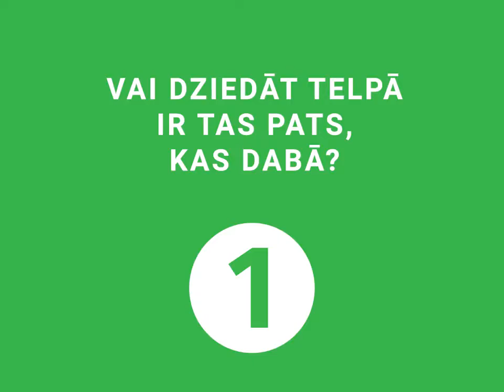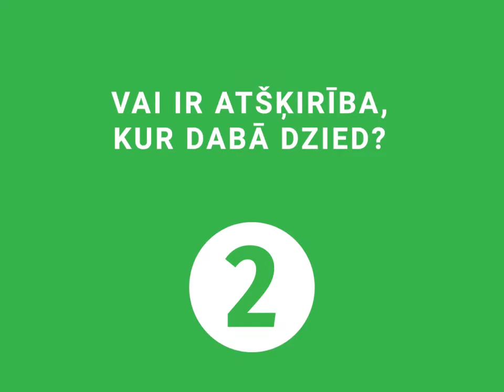UZ ZAĻA ZARA – Saucējas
Green Expo Riga